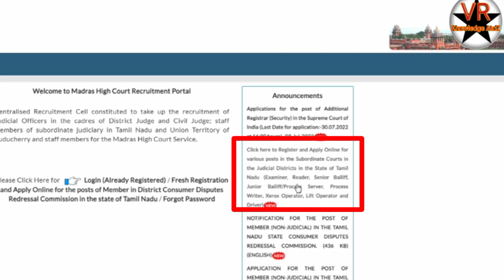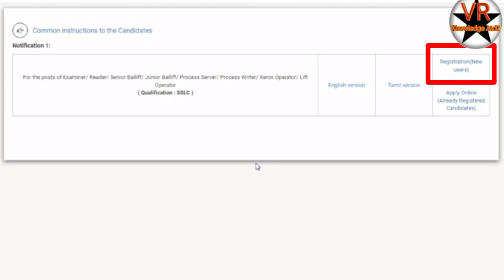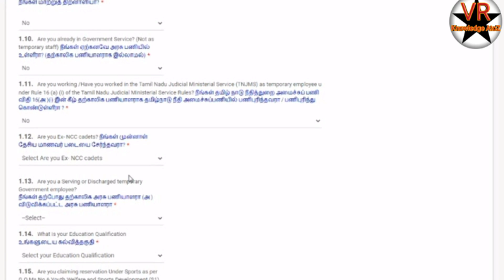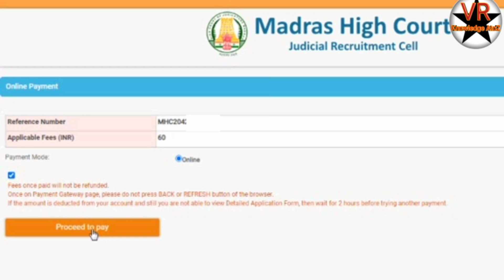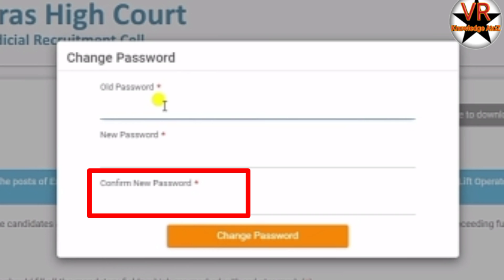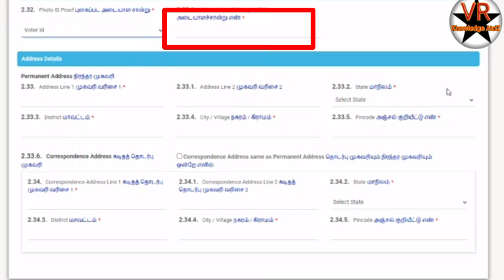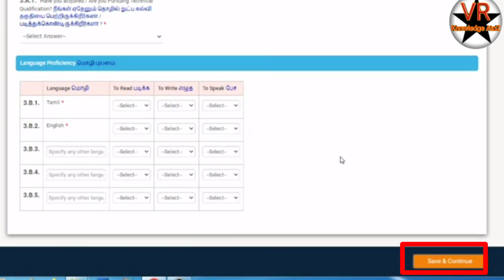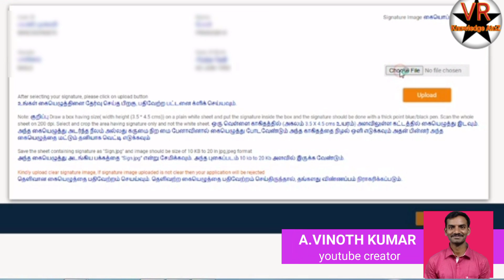Madras High Court Job 2022 l MHC l Tamil l VR Knowledge AtoZ 1080p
பல்வேறு தகவல்களை படித்து தெரிந்துக்கொள்ள என்னுடைய Website க்கான லிங்க் கீழே உள்ளது அதை கிளிக் செய்து பல்வேறு தகவல்களை தெரிந்துக் கொள்ளுங்கள்.

Thanks
Vinoth kumar